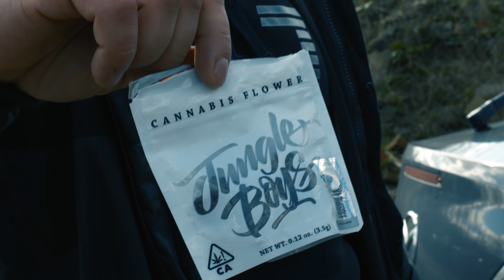Dino WZG - Wszystko Się Zmienia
Odsłuch albumu Dino WZG "Wieści z Getta"

Z okazji fizycznej premiery albumu Dino WZG "Wieści z Getta" mamy przyjmność zaprezentować najnowszy singiel "Wszystko Się Zmienia" promujący to wydawnictwo.

Fizyczną wersję albumu możecie zamawiać przez:

(Wysyłka z UK)

Tracklista albumu Dino WZG
"Wieści z Getta":
1. Osobiście (REMIX) cuts. DJ Urlich Prod. Profus
2. Oby z fartem feat. Jabol WZG cuts DJ Adach Prod. Bandyta
3. Co się dookoła dzieje Prod. Profus
4. Nie kombinujesz, nie masz (REMIX) Prod. Profus
5. Masz wybór feat. Carlito Konkret Prod. Morfix
6. Bywa niebezpiecznie cuts. DJ Gondek Prod. Profus
7. Dobrze żyć feat. Jabol WZG Prod. Profus
8. Z daleka cuts DJ Adach Prod. Profus
9. Nie daj się sterować feat. Profus PPZ cuts DJ Gondek Prod. Profus
10. Dobrze pamiętam Prod. Morfix
11. Na pewno Prod. Profus
12. Zrób to Prod. Profus
13. Marzenia Prod. Vintageman
14. Niech relaks trwa cuts. DJ Gondek Prod. Profus
15. Znowu witam Prod. Flame
16. Powiedz Prod. Flame
17. Droga cuts. DJ Gondek Prod. Makeno beats
18. Wszystko się zmienia

Title: Wszystko Się Zmienia
Artist: Dino WZG
Album: Wieści z Getta
Lyrics: Dino
Mix: Profus
Mastering: Tom S. Ray Audiomastering
Video: Caesar Filmmaking
Label: PPZ Label